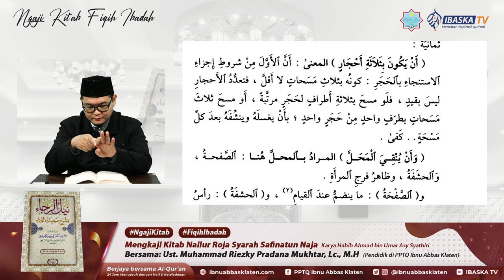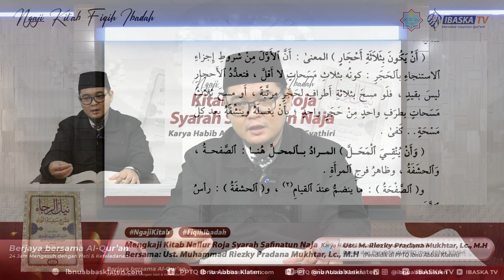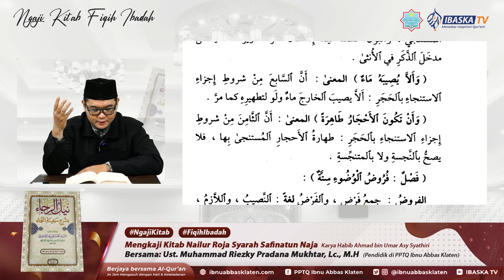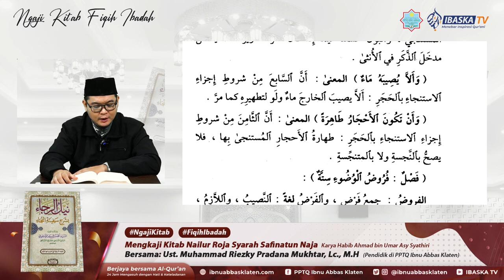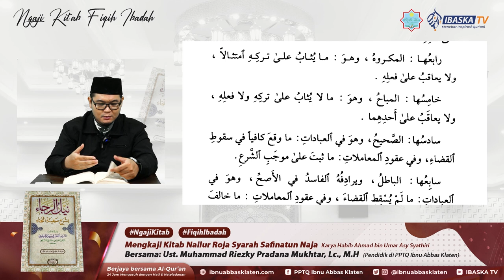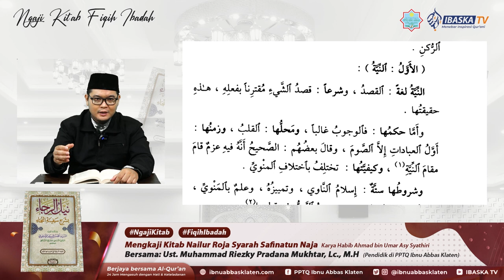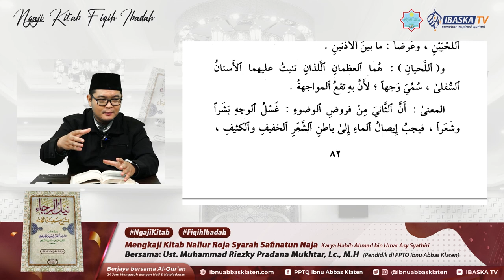Ngaji Kitab Rutin #4 | Fiqih Ibadah | Kitab Nailur Roja Syarah Safinatun Naja